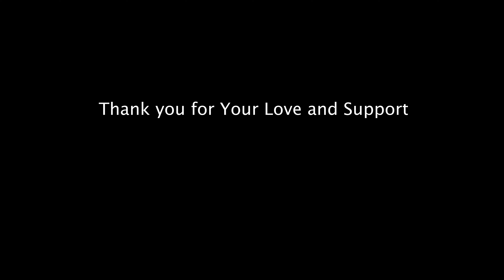Weekend Ride To Suryalanka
Hi Guys welcome back we had a small group Ride to Suryalanka, Sorry for the delay Friends i had a work and also this is not my full time job so please understand. I’m also Thinking to be a full time vlogger so please help my Channel